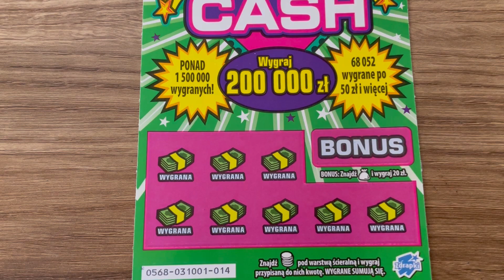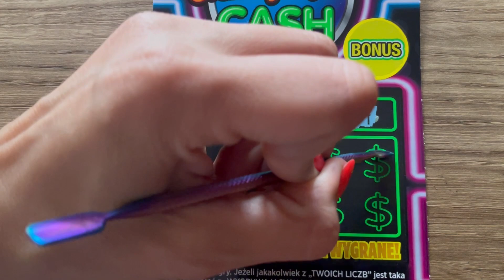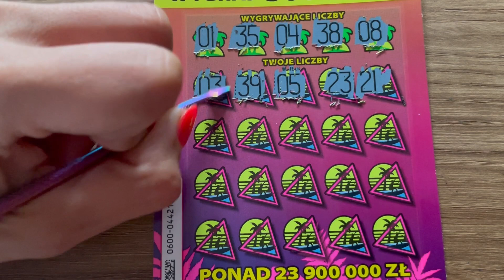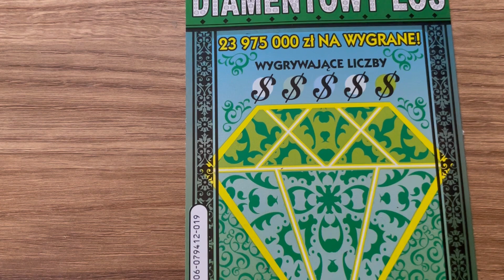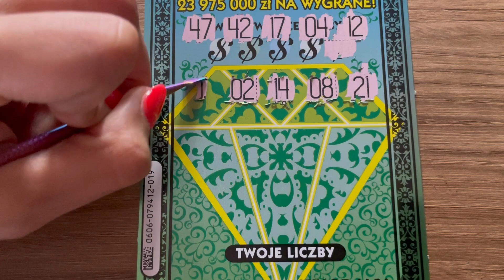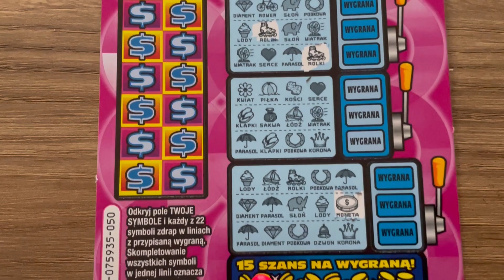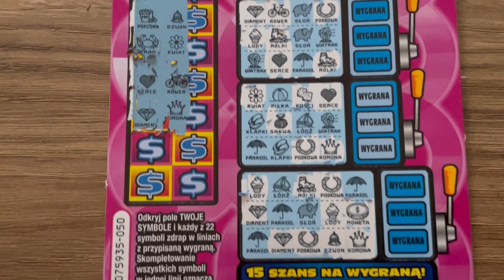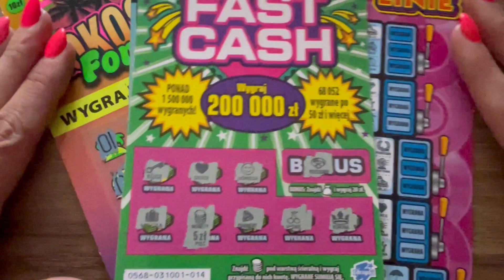#114 # KOLOROWY MIX ZA 35zł💵💵🍀🍀